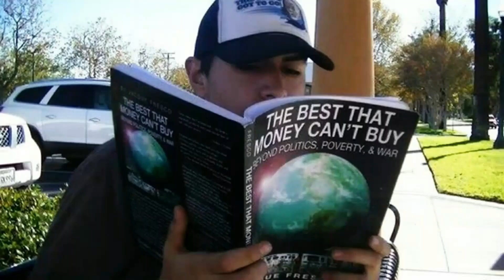The Best That Money Can't Buy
Jacque Fresco envisions a global civilization in which science and technology are applied with human and environmental concern to secure, protect, and encourage a more humane world for all people. This book offers a possible way out of our recurring cycles of boom and recession, famine, poverty, a declining environment, and territorial conflicts where peace is merely the interval between wars. It outlines an attainable, humane social design of the near future where human rights are no longer paper proclamations but a way of life. The Best That Money Can’t Buy is a challenge to all people to work towards a society in which all of the world’s resources become the common heritage of all of the earth’s people.